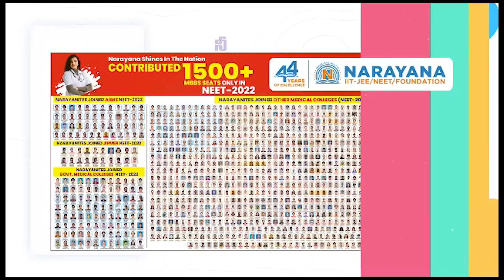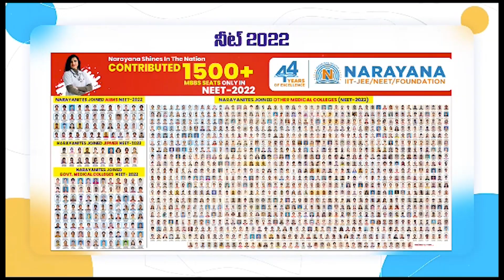టీడీపీ సూప‌ర్ సిక్స్ - ఇది బాబు గ్యారెంటీ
- నెల్లూరురూర‌ల్ 20, 21 డివిజ‌న్ల‌లో బాబు ష్యూరిటీ - భవిష్యత్తుకు గ్యారెంటీ ప్రోగ్రామ్‌
- 2024లో టీడీపీకి ప‌ట్ట‌డం క‌ట్టాల‌ని పిలుపునిచ్చిన రూర‌ల్ ఎమ్మెల్యే కోటంరెడ్డి శ్రీ‌ధ‌ర్‌రెడ్డి